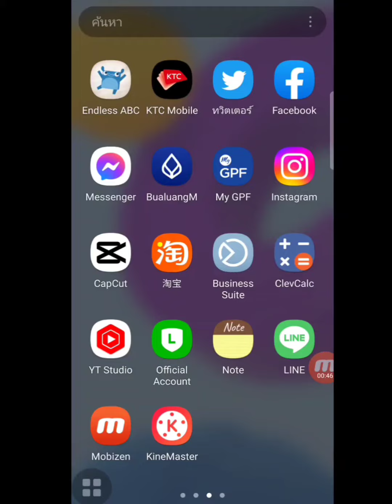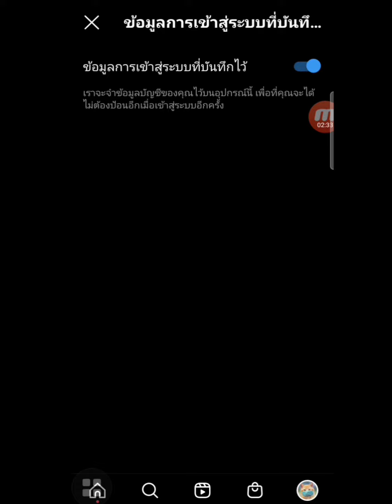วิธีเปิดข้อมูลการเข้าสู่ระบบที่บันทึกไว้ไอจี จำข้อมูลบัญชีไว้ในอุปกรณ์ เปิดระบบจดจำการเข้าสู่ระบบ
วิธีเปิดข้อมูลการเข้าสู่ระบบที่บันทึกไว้ไอจี จำข้อมูลบัญชีไว้ในอุปกรณ์ที่ใช้  เปิดระบบจดจำการเข้าสู่ระบบการใช้งาน